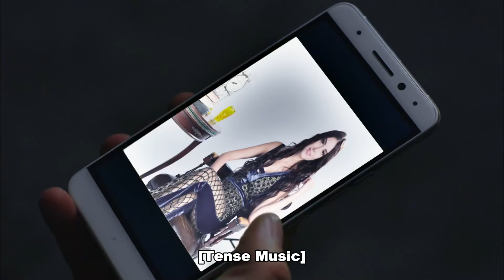Hazan Is Gonna Make Sinan Jealous - Fazilet and Her Daughters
Hazan Is Gonna Make Sinan Jealous - FOR THE REVENGE

Cast:
Nazan Kesal
Afra Saracoğlu
Deniz Baysal
Caglar Ertugrul
Alp Navruz
Mahir Gunsiray